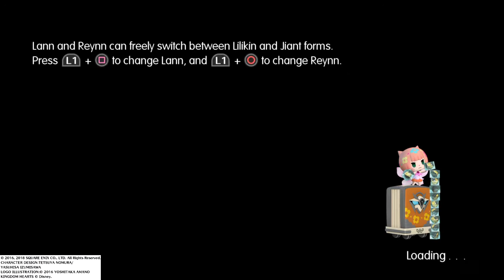WORLD OF FINAL FANTASY (2020) *Lionhearth704* (144)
Jugando World Of Final Fantasy